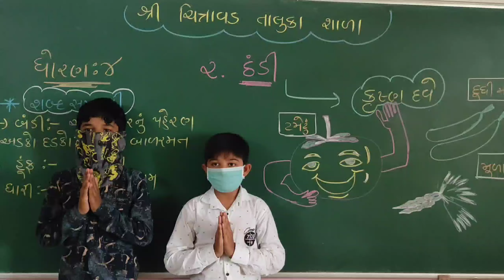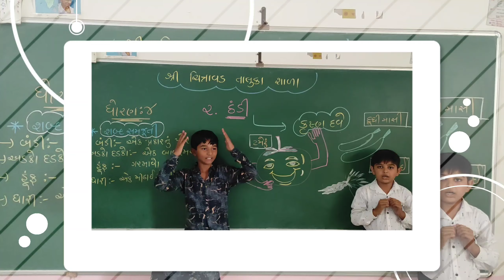Teacher's Day Special standard - 4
Chudasama Hardevsinh
Chudasama Krushnpalsinh
Chitravad Taluka Shala